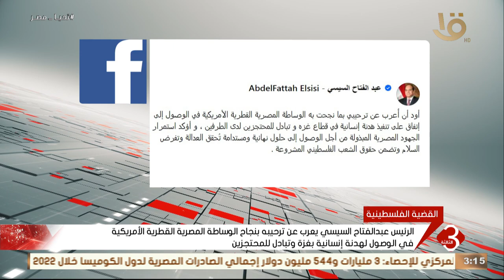الرئيس السيسي يعرب عن ترحيبه بنجاح الوساطة المصرية القطرية الأمريكية في الوصول لهدنة إنسانية بغـ ـزة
نشرة الثالثة | الرئيس السيسي يعرب عن ترحيبه بنجاح الوساطة المصرية القطرية الأمريكية في الوصول لهدنة إنسانية بغزة وتبادل للمحتجزين